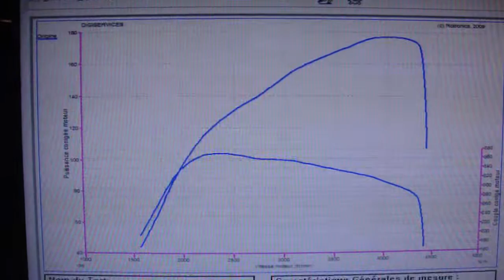Seat leon tdi 170cv @ 201cv reprogrammation moteur dyno digiservices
Passage dans nos locaux d'une Seat Leon TDI 170.
Après notre reprogrammation moteur, elle repart avec 201cv et 411Nm (gains de 24cv et 41Nm)